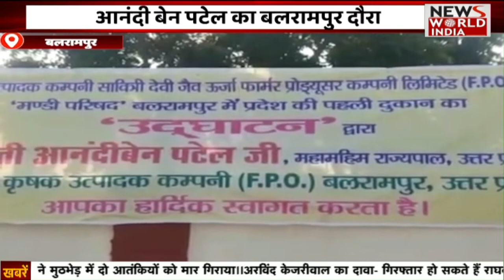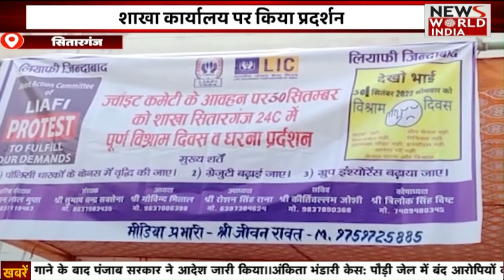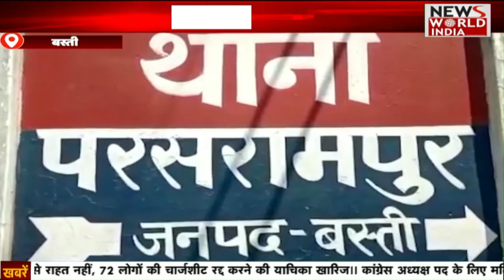Special Bulletin: हिंदी समाचार बुलेटिन। शाम तक की खबरें | Breaking News । News World India